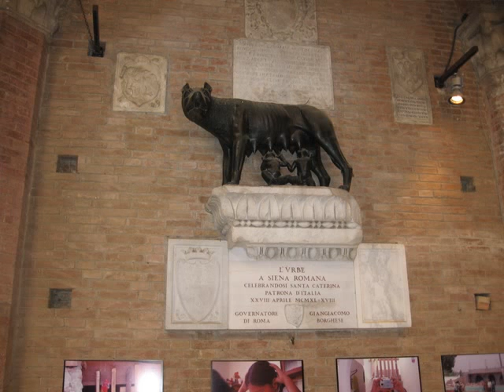Siena-Rim-Vatikan.wmv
Наше путешествие в Рим,Сиену,Ватикан